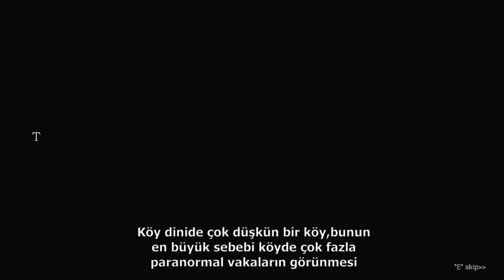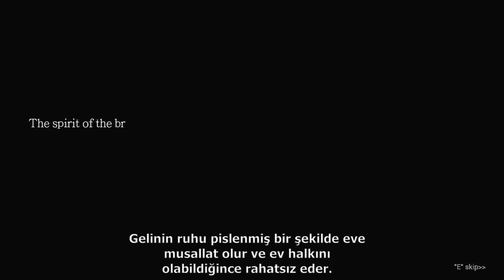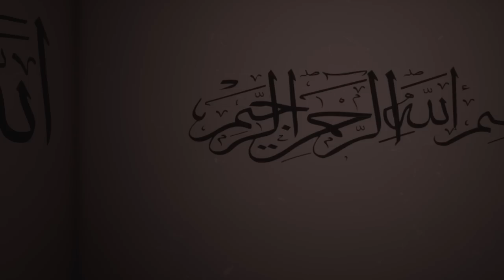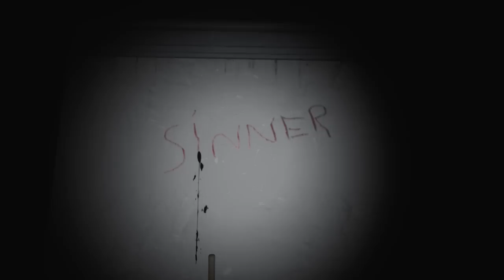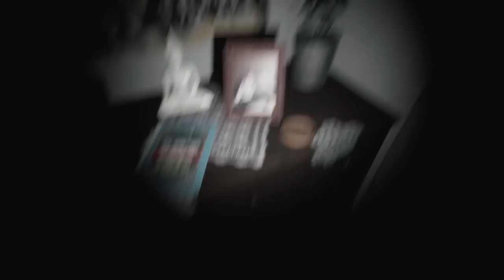Türkischer EXORZISMUS im P.T. Style - Iblis Full Game Deutsch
Iblis Indie Horror Full Game German by KeysJore

►Mein Equipment:
Iblis Indie Horror Deutsch - Let's Play Iblis Deutsch - German/Deutsch Walkthrough Gameplay
Let's Play - Iblis Deutsch Gameplay with Commentary (German/Deutsch)